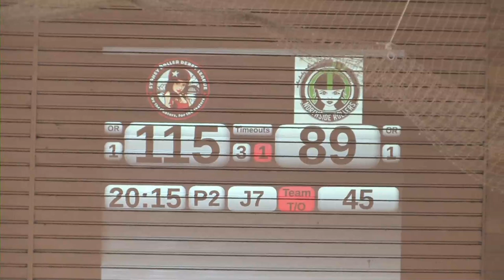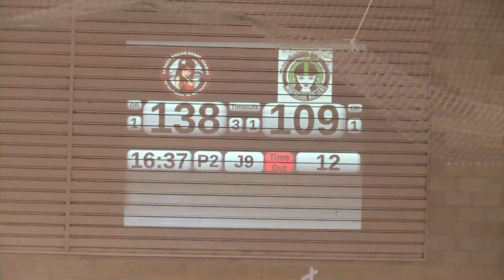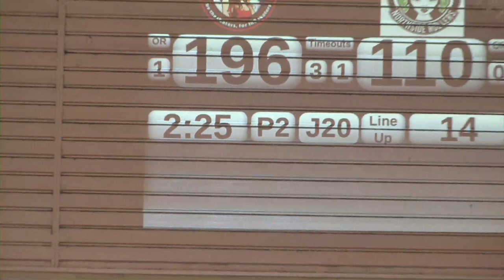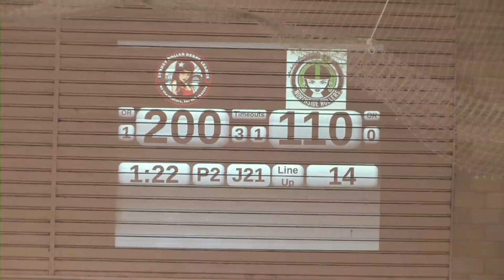SRDL The Snipers vs Northside Rollers Rebel Alliance - May 17 - Period 2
SRDL The Snipers vs Northside Rollers Rebel Alliance
Saturday, May 17 @ Sydney Boys High Stadium